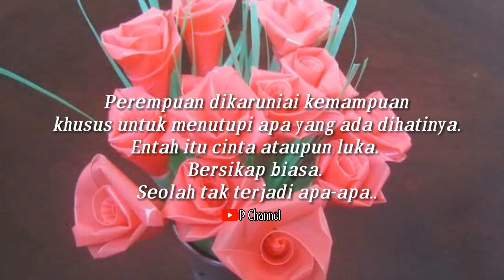Story Wa Terbaru Religi - Sholawat Ya Habibal Qolbi || Video Islami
Story WhatsApp
17 y.o
Adfd����
Quotes kata kata bijak buat story WhatsApp
Story Wa Religi
Story Wa Muslimah
Story Wa Zepeto
Story Wa Terkeren
Story Wa Quotes
Story Wa Cinta
Story Wa Anak Racing
Story Wa Liaran
Story Wa Quotes Bijak
Story Wa Kata Kata Mutiara